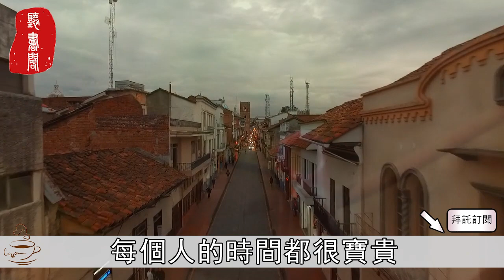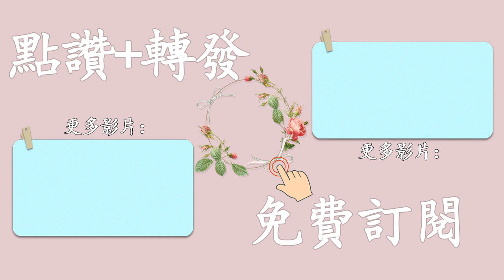聽書閣：看一個男人有沒有對你愛之入骨，就看他有沒有對你說這句話！聰明的女人儘早知道